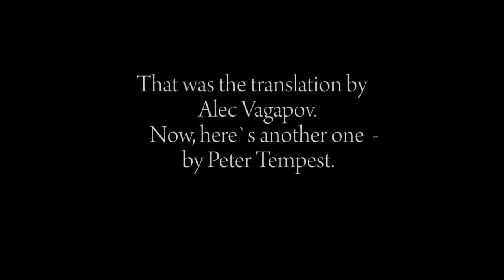Great Russian poets translated: • “I do not regret...” - Yesenin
"I do not regret...” - the poem by Sergei Yesenin (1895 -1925), in the translations by Alec Vagapov, and Peter Tempest. Performed by actor Alexei Diakov.